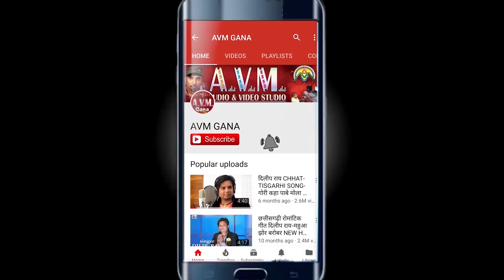Kapoor Sangam | Cg Song | Tai Ja Re Sajani | Chhattisgarhi Song | 2019 | AVM STUDIO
Album -
Song   -   Tai Ja Re Sajani
Singer -   Kapoor Sangam
Graphics -  Sandhya Chhariya, Ashok Kurrey

2- हमारे ट्विटर पेज को फॉलो करें  AVM GANA